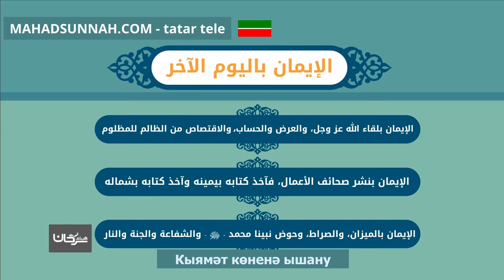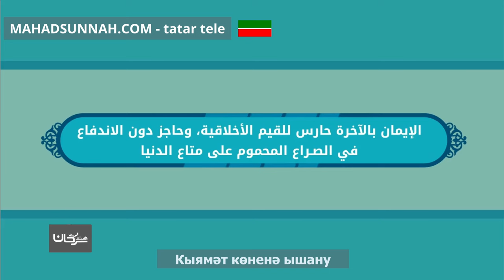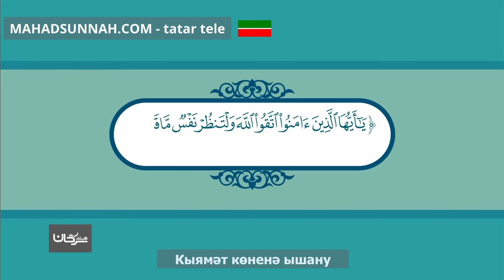Кыямәт көненә ышану الايمان باليوم الاخر